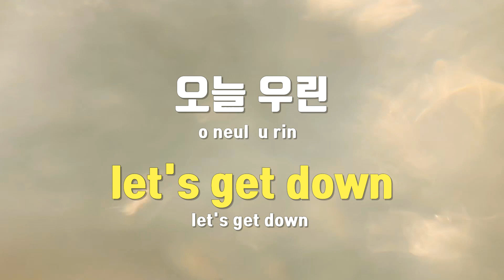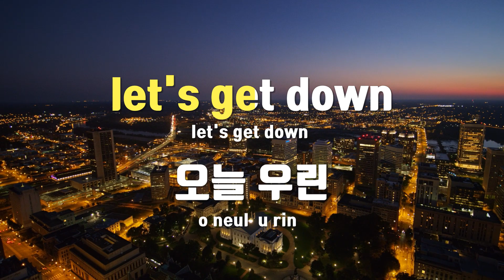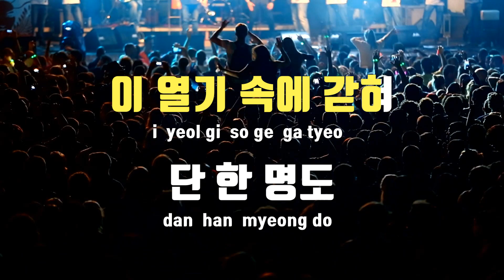[TJ노래방] FEVER(토요일밤의열기) - 브레이브걸스 / TJ Karaoke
FEVER(토요일밤의열기)  --  브레이브걸스